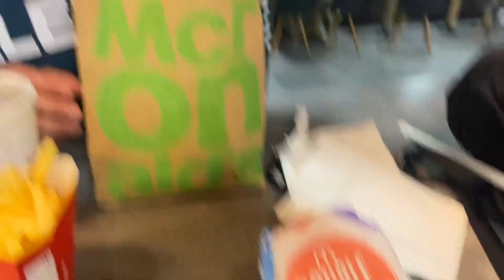Weightlifting Competition GymBox Victoria | JUNE 2023